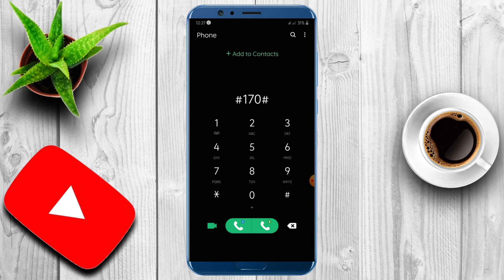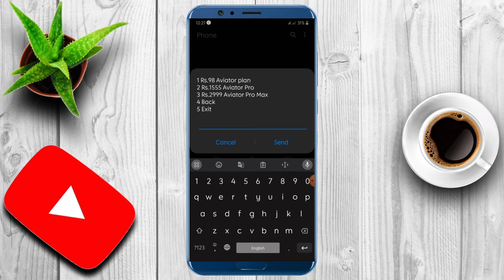Mobitel Unlimited call package | Mobitel data package |2024